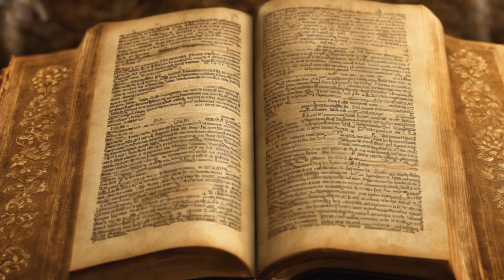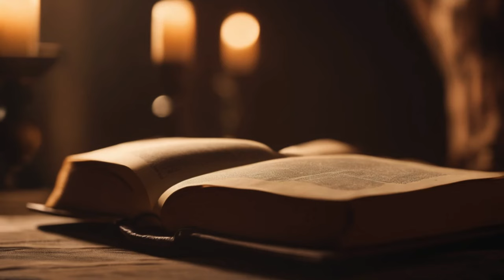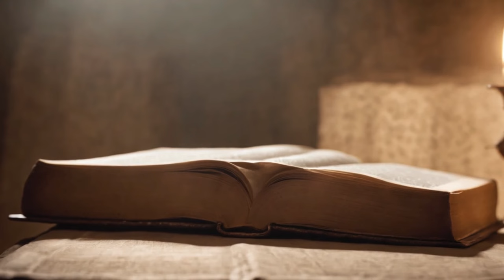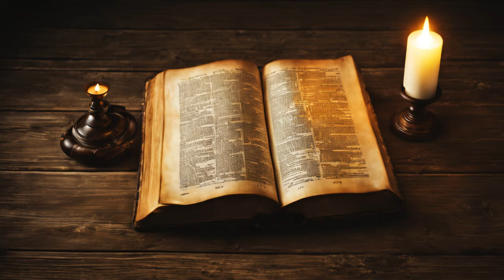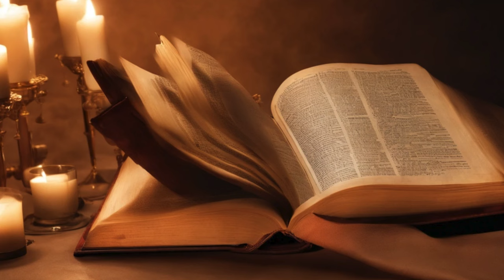IS THIS THE PLACE OF JESUS’ ASCENSION AND RETURN STORIES OF ISRAEL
Step into one of the most sacred and mysterious sites in Israel—the very spot believed to be where Jesus ascended into heaven and, according to prophecy, may one day return. Explore layers of history and faith woven through ancient ruins, Byzantine churches, and Islamic architecture. Uncover the powerful legacy of this holy place, revered by pilgrims for centuries, as we journey through archaeological wonders, early Christian accounts, and scriptural prophecies that bring this spiritual landmark to life. Join us on an unforgettable journey of discovery, faith, and the divine connection between past and future.

Discover one of Israel’s most sacred sites—believed to be the location of Jesus’ Ascension and, as prophecy tells, His promised return. Journey through ancient ruins, Byzantine churches, and Islamic architecture that embody a rich tapestry of faith and history. Explore biblical prophecies, archaeological discoveries, and the testimonies of early Christian pilgrims. This landmark has drawn the faithful across millennia, sparking awe and reverence. Join us as we unveil Israel’s holy places, spiritual heritage, and the divine promise interwoven into this mystical site. This is a journey of hope, legacy, and connection between past and future.